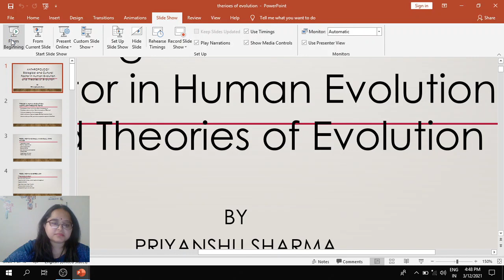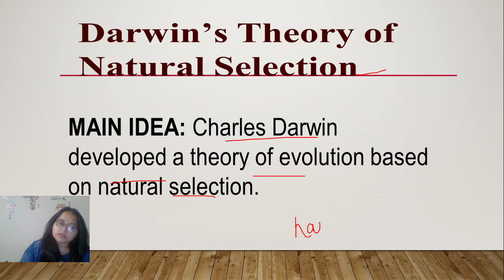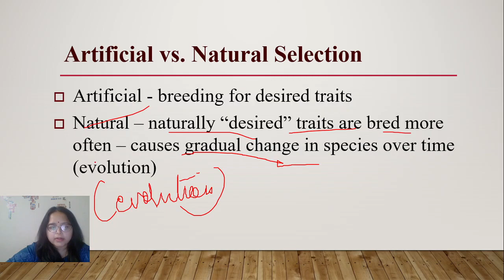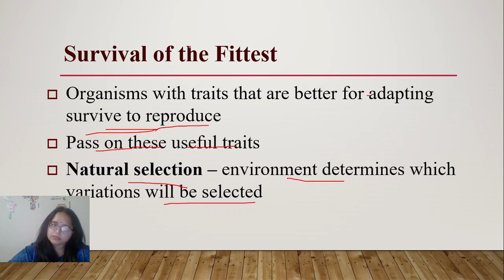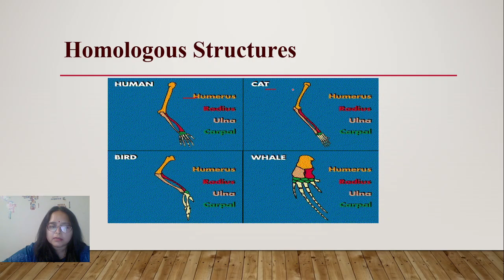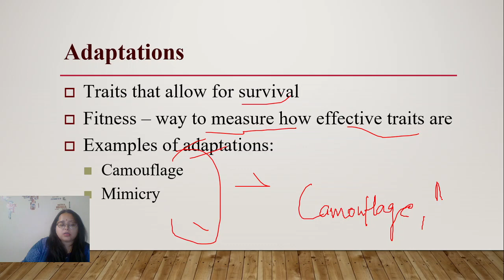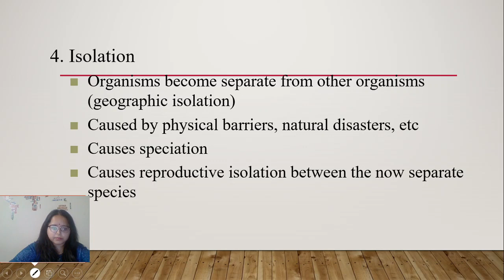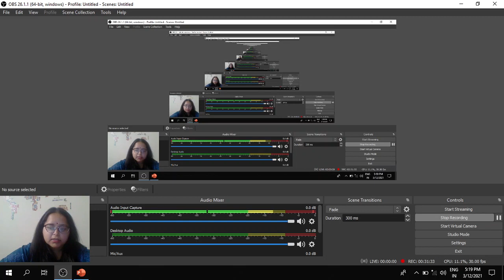ANTHROPOLOGY OPTIONAL FOR UPSC-Human Biological and Cultural Evolution and theories of evolution